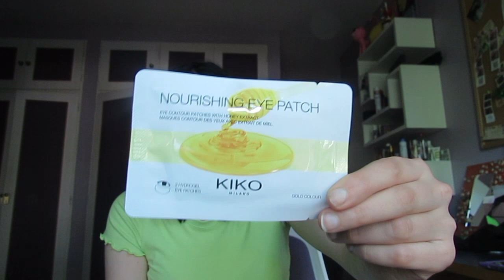MIS REGALOS DE CUMPLEAÑOS